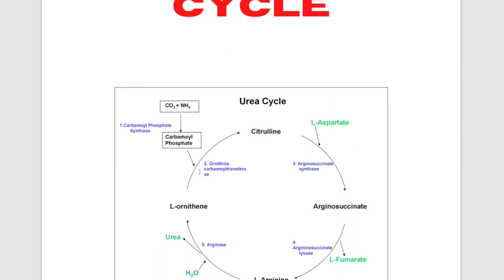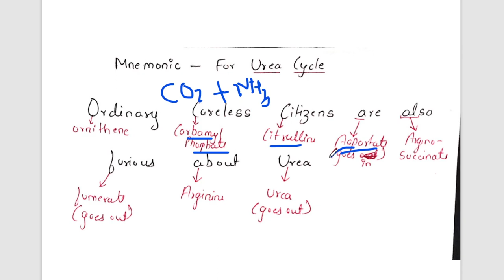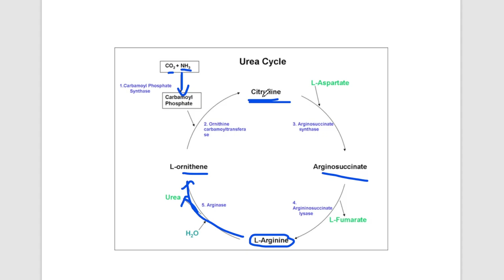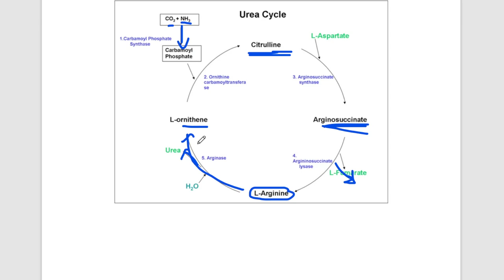MNEMONICS🔥|| UREA CYCLE || easy trick to remember all STEPS in minutes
The conversion of ammonia into urea through a series of biochemical reactions is known as the urea cycle or ornithine cycle. It takes place in the liver with the help of mitochondrial and cytosolic enzymes. It is an important pathway in amphibians and mammals as they help in disposing highly toxic ammonia by converting it into urea. The animals that excrete in the form of urea are called ureotelic.

The urea cycle was discovered by Hans Krebs and Kurt Henseleit in 1932. Ammonia is produced in our bodies by amino acid catabolism, deaminations and prolonged starvations. All animals need to excrete ammonia in one way or another. Animals that directly excrete ammonia, such as aquatic organisms are called ammonotelic.

Mammals and amphibians cannot excrete ammonia directly, so they convert it into a simpler form of urea. The urea converted in the liver is transported to the kidney via the bloodstream and then finally excreted in the form of urine. This process is important because, if the nitrogenous waste is not excreted, it starts building up in the body and can be detrimental. Urea is inert in nature, soluble in water and can be easily excreted in urine, whereas ammonia is highly toxic.